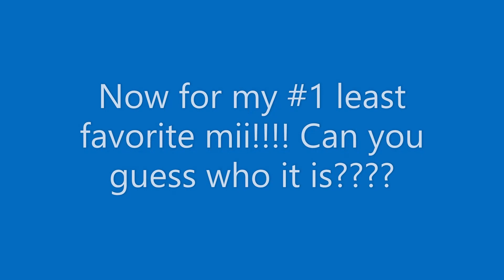My top 12 least favorite Wii U CPU Miis!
2 years ago, I ranked my least favorite Wii cpu miis, now where doing the Wii U ones now!